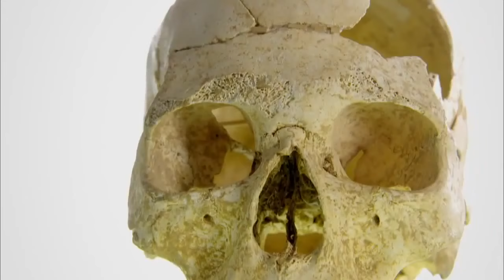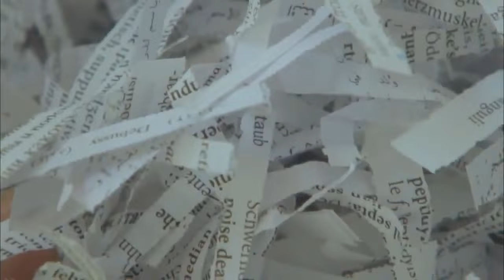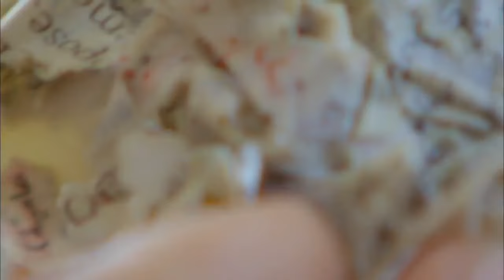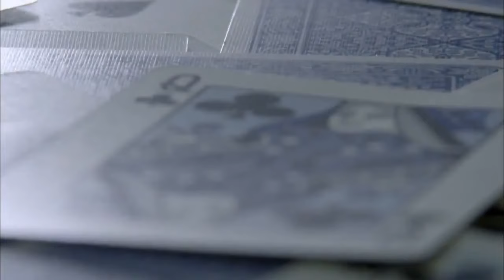HD 2017 PBS NOVA Documentary - Europe First Peoples